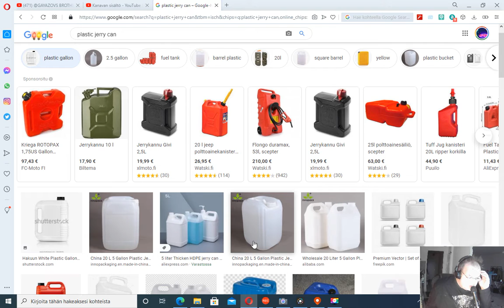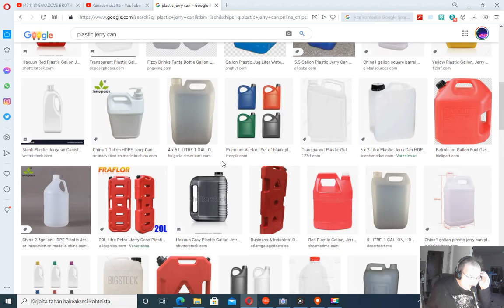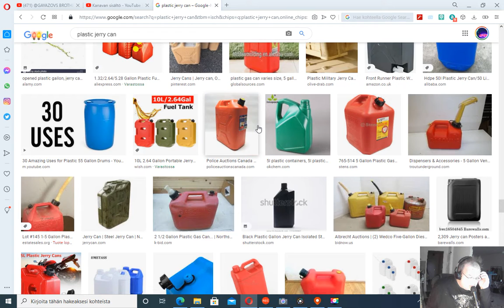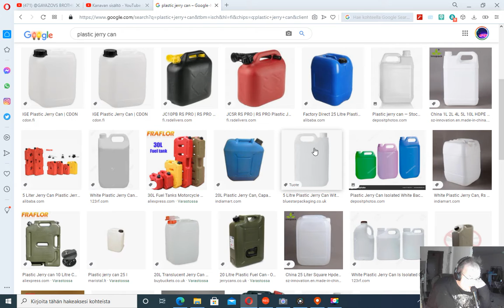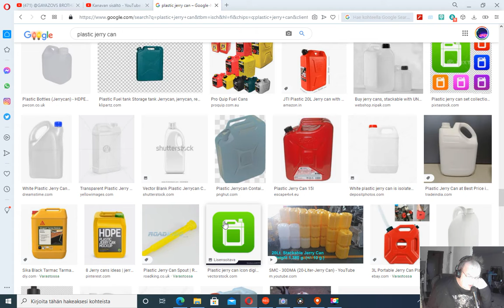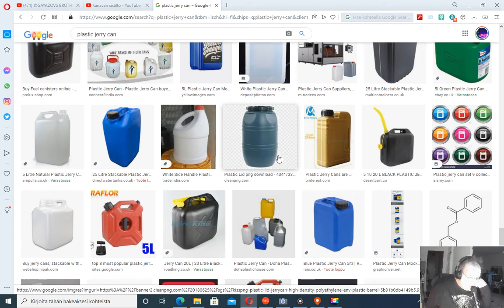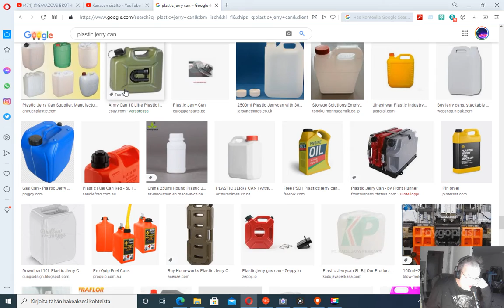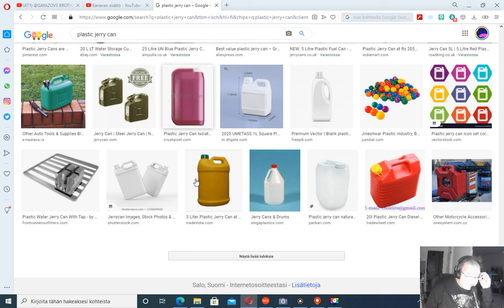myin muovituotteita,käytettyä,Halikko,Finland,I sold plastic products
50 years old male from Finland,Salo,Suomi.Greetings,Hello.